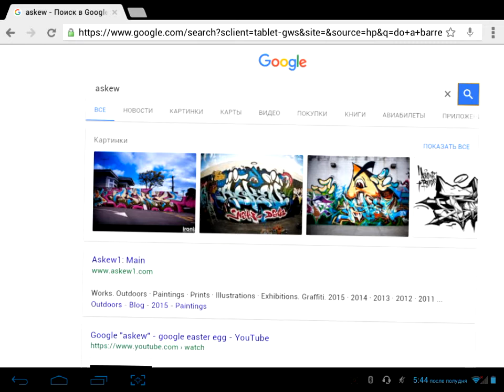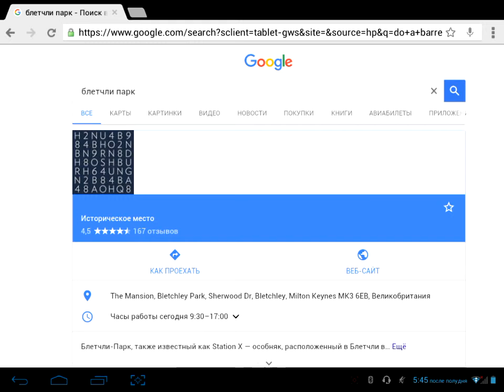ШОК! 5 секретов Google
В этом видео я расскажу вам о пяти секретах Google. Надеюсь, что вам понравилось это видео, а если вы хотите узнать ещё 5 секретов Google,то давайте наберём 5 лайков под этим видео)